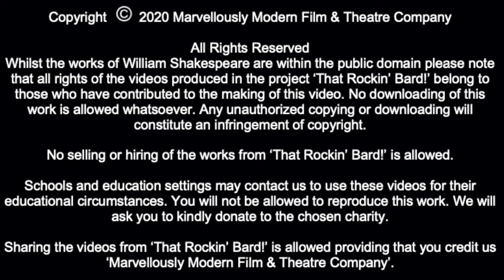Henry VI Part II (Duke of Suffolk) by William Shakespeare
Henry VI Part II by William Shakespeare
Duke of Suffolk - Hannah Whyman

About us!

Find Hannah at these pages!